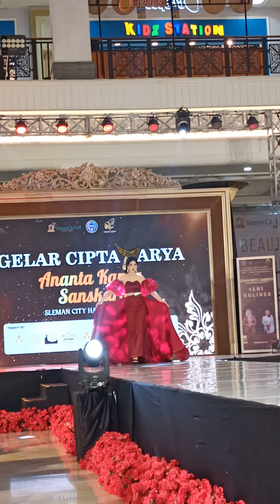Mabel Show SCH 2024(5)